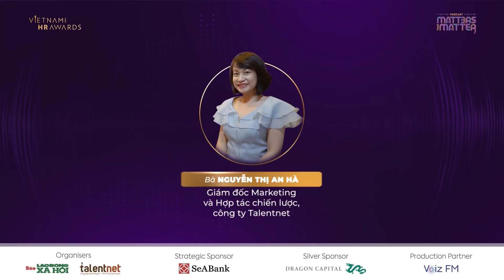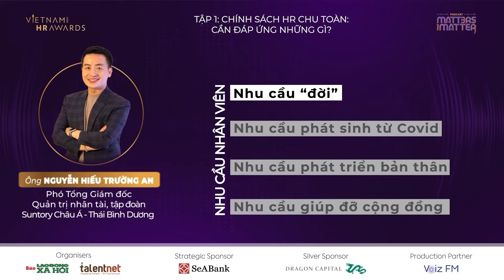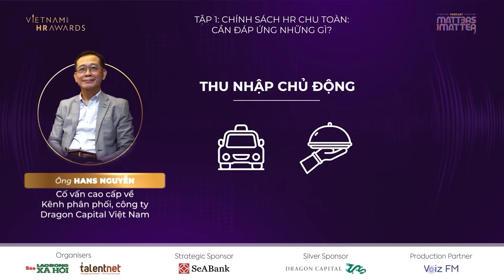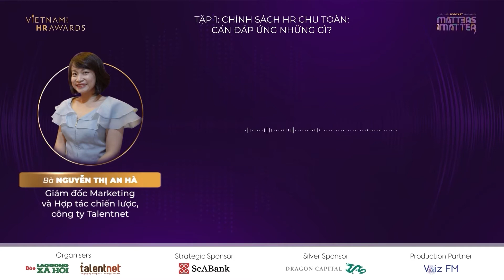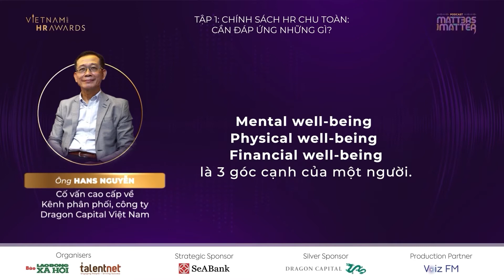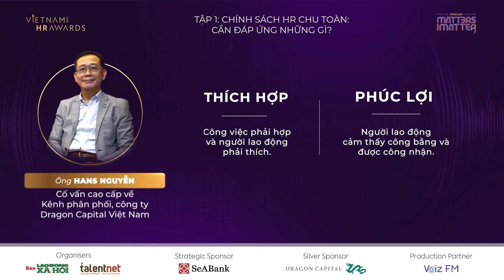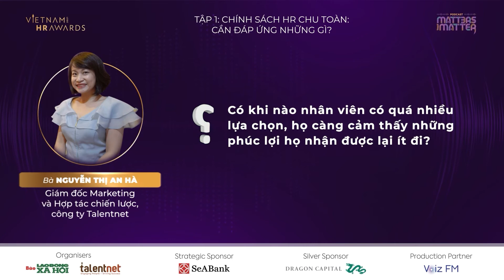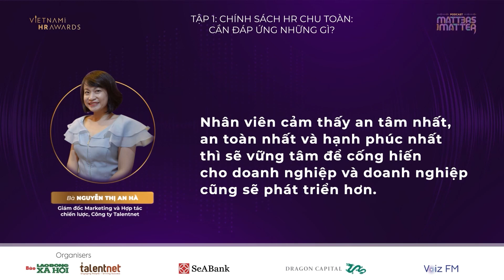Vietnam HR Awards Podcast - EP 1: Resourceful HR: From why to how?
Guest speakers:
- Mr. Nguyễn Hiếu Trường An - Vice President, Head of Talent COE - APAC, Suntory Beverage & Food Asia
- Mr. Hans Nguyễn - Senior Advisor of Distribution, Dragon Capital Vietnam

Putting aside the cost-efficiency treadmill in the past years, businesses are now finding themselves shifting their focus back to people-centric initiatives in the new normal.